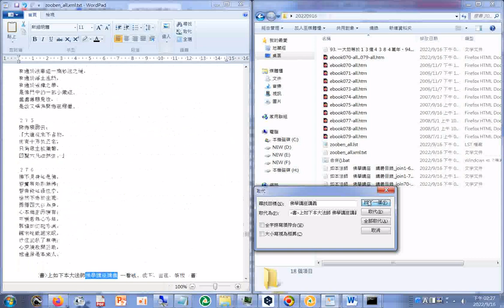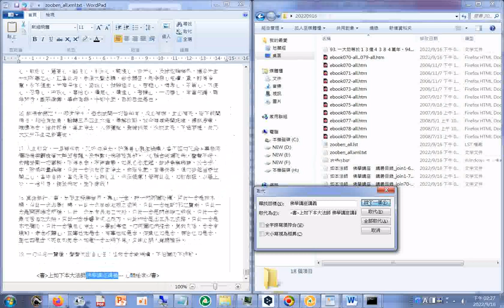20220916上如下本大法師佛學講座講義 目錄 搜尋